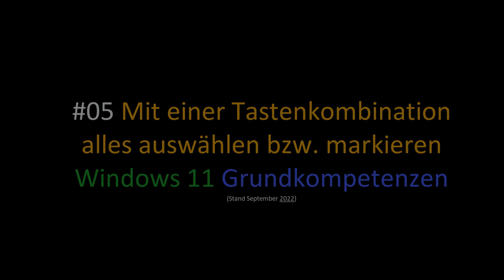05 Windows 11 - Mit einer Tastenkombination alles auswählen bzw. markieren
Ich zeige hier, wie man mit einer Tastenkombination alles in einem Editor wie Word oder dem Windows - Explorer auswählen bzw. markieren kann. Dieses Video ist Teil meiner Playlist Windows 11 Grundkompetenzen / Grundlagen, die sich an Einsteiger*innen in das Betriebssystem richtet.